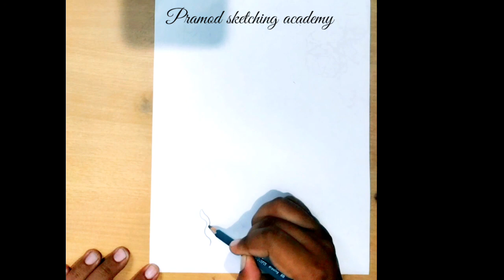Project work design rose flower || Project Design Pencil Sketch Simple || Telugu project design